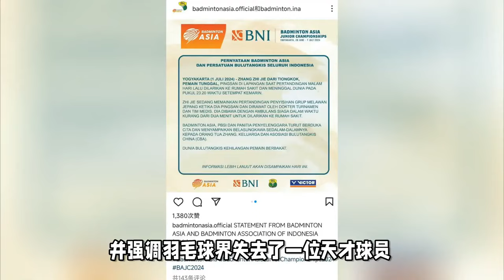悲痛，国羽17岁天才冠军张志杰意外离世，生前细节曝光，球迷痛心